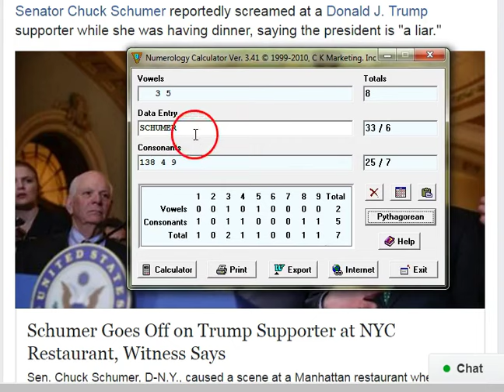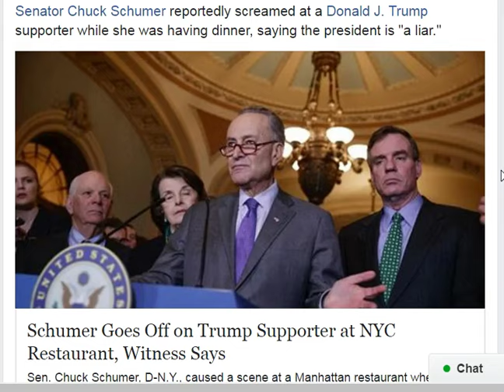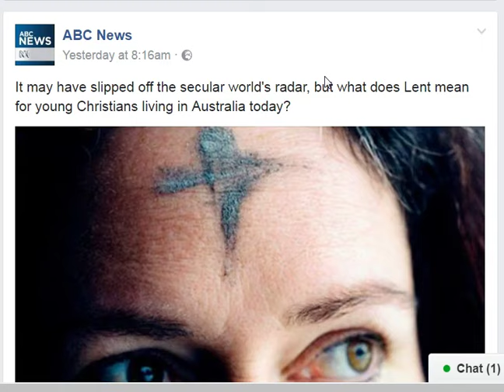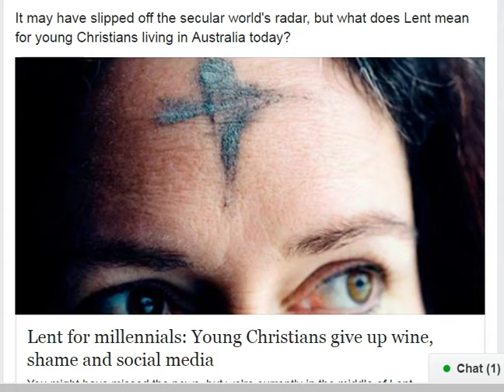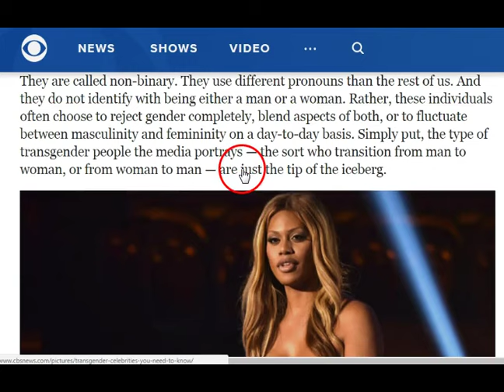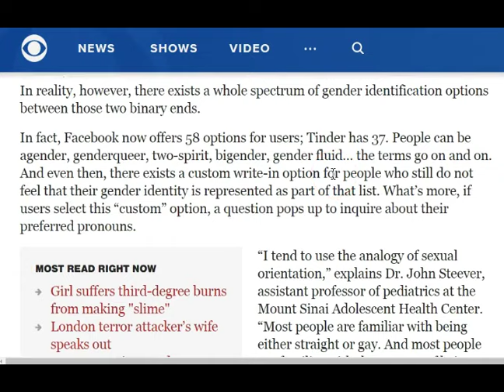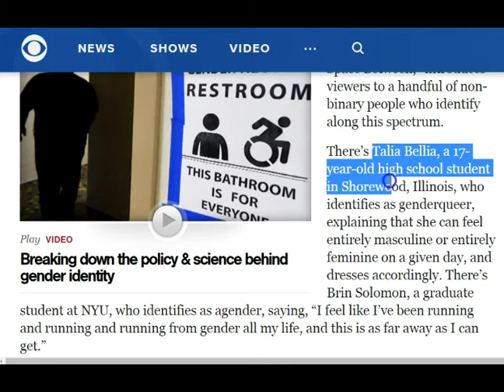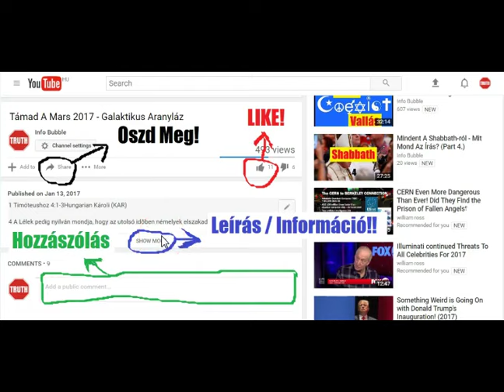Új VilágRend Hírek Röviden 28.03.2017 - (Part 2.)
INFO BUBBLE on FACEBOOK:
SHALOM ÉS HALLELUYAH!

12 Valakik pedig befogadák õt, hatalmat ada azoknak, hogy ELOHIM fiaivá legyenek, azoknak, a kik az õ nevében hisznek;
13 A kik nem vérbõl, sem a testnek akaratából, sem a férfiúnak indulatjából, hanem ELOHIM-tõl születtek.
14 És az Íge testté lett és lakozék mi közöttünk (és láttuk az õ dicsõségét, mint az Atya egyszülöttjének dicsõségét), a ki teljes vala kegyelemmel és igazsággal.
15 János bizonyságot tett õ róla, és kiáltott, mondván: Ez vala, a kirõl mondám: A ki utánam jõ, elõttem lett, mert elõbb volt nálamnál.

12 Mikor velök valék a világon, én megtartám õket a te nevedben; a kiket nékem adtál, megõrizém, és senki el nem veszett közülök, csak a veszedelemnek fia, hogy az írás beteljesüljön.
13 Most pedig te hozzád megyek; és ezeket beszélem a világon, hogy õk az én örömemet teljesen bírják õ magokban.
14 Én a te ígédet nékik adtam; és a világ gyûlölte õket, mivelhogy nem e világból valók, a mint hogy én sem e világból vagyok.
15 Nem azt kérem, hogy vedd ki õket e világból, hanem hogy õrizd meg õket a gonosztól.
16 Nem e világból valók, a mint hogy én sem e világból vagyok.
17 Szenteld meg õket a te igazságoddal: A te ígéd igazság.

4 És hogy hová megyek én, tudjátok; az útat is tudjátok.
5 Monda néki Tamás: Adonai, nem tudjuk hová mégy; mimódon tudhatjuk azért az útat?
6 Monda néki Yahusha: Én vagyok az út, az igazság és az élet; senki sem mehet az Atyához, hanemha én általam.
7 Ha megismertetek volna engem, megismertétek volna az én Atyámat is; és mostantól fogva ismeritek õt, és láttátok õt.

2 Péter 2:1-2Hungarian Károli (KAR)
2  Valának pedig hamis próféták is a nép között, a miképen ti köztetek is lesznek hamis tanítók, a kik veszedelmes eretnekségeket fognak becsempészni, és YAHUAH-t, a ki megváltotta õket, megtagadván, önmagokra hirtelen való veszedelmet hoznak.
2 És sokan fogják követni azoknak romlottságát; a kik miatt az igazság útja káromoltatni fog.

1 János 4:1-8Hungarian Károli (KAR)
4  Szeretteim, ne higyjetek minden léleknek, hanem próbáljátok meg a lelkeket, ha ELOHIM-tõl vannak-é; mert sok hamis próféta jött ki a világba.
2 Errõl ismerjétek meg ELOHIM Lelkét: valamely lélek Yahsuha-t testben megjelent Messiach-nak vallja, ELOHIM-tõl van;
3 És valamely lélek nem vallja Yahsuha-t testben megjelent Messiach-nak, nincsen ELOHIM-tõl: és az az antiMessiach [lelke,] a melyrõl hallottátok, hogy eljõ; és most e világban van már.
4 Ti ELOHIM-tõl vagytok fiacskáim, és legyõztétek azokat; mert nagyobb az, a ki bennetek van, mint az, a ki e világban van.
5 Azok a világból valók; azért a világ szerint beszélnek, és a világ hallgat rájok.
6 Mi ELOHIM-tõl vagyunk: a ki ismeri ELOHIM-et, hallgat reánk, a ki nincsen ELOHIM-tõl, nem hallgat reánk. Errõl ismerjük meg az igazságnak lelkét és a tévelygésnek lelkét.
7 Szeretteim, szeressük egymást: mert a szeretet ELOHIM-tõl van; és mindaz, a ki szeret, ELOHIM-tõl született, és ismeri ELOHIM-et.
8 A ki nem szeret, nem ismerte meg ELOHIM-et; mert ELOHIM szeretet.

2 Korintusi 4:1-4Hungarian Károli (KAR)
4  Annakokáért, mivelhogy ilyen szolgálatban vagyunk, a mint a kegyelmet nyertük, nem csüggedünk el;
2 Hanem lemondtunk a szégyen takargatásáról, mint a kik nem járunk ravaszságban, és nem is hamisítjuk meg ELOHIM ígéjét, de a nyilvánvaló igazsággal kelletjük magunkat minden ember lelkiismeretének ELOHIM elõtt.
3 Ha mégis leplezett a mi evangyéliomunk, azoknak leplezett, a kik elvesznek:
4 A kikben e világ Hatalmassága megvakította a hitetlenek elméit, hogy ne lássák a Messiach dicsõséges evangyéliomának világosságát, a ki ELOHIM képe.